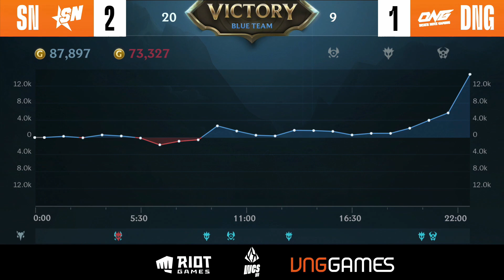SN vs DNG | VÒNG THĂNG HẠNG - WCS VIỆT NAM 2022